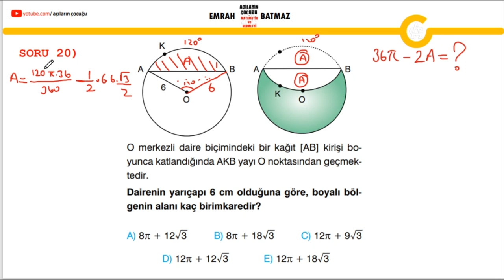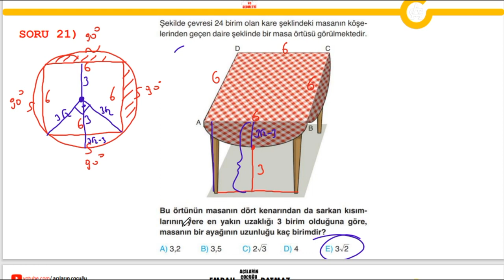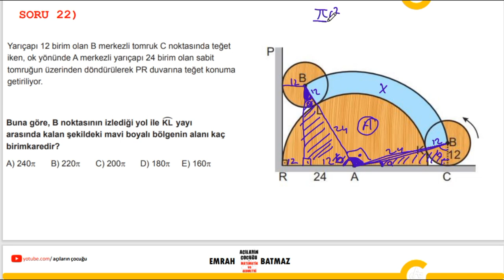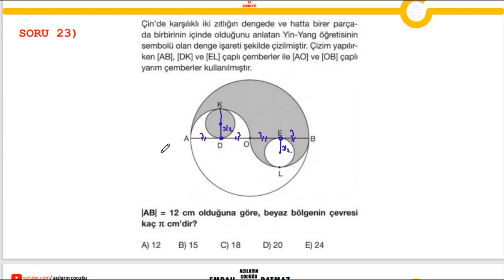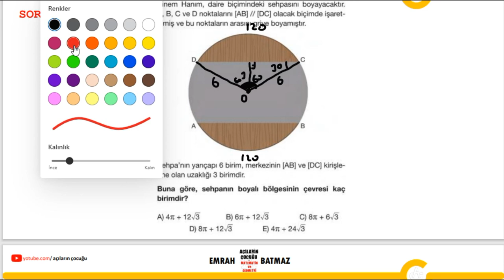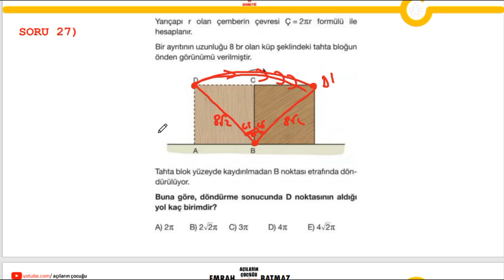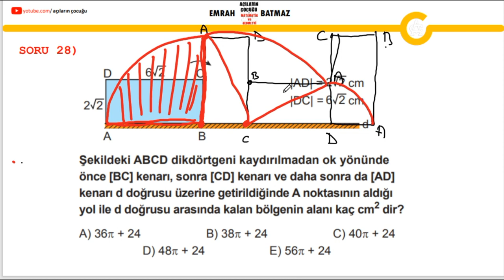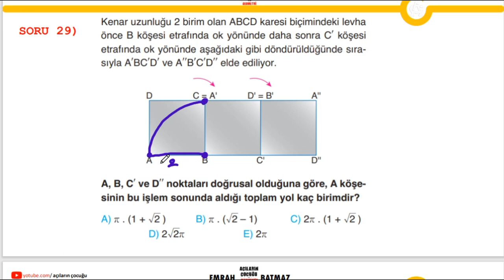DAİREDE ALAN VE ÇEVRE 4.BÖLÜM | 2024 geometri konu anlatımı | açıların çocuğu | yeni nesil sorular